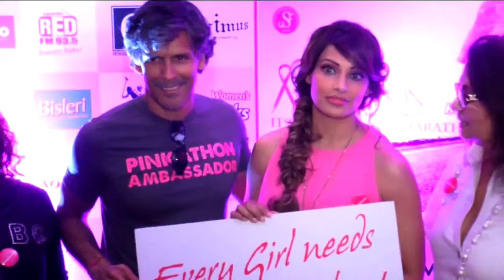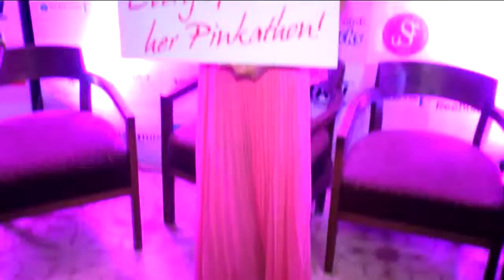PC OF PINKATHON WITH BIPHASA BASU & MILIND SOMAN